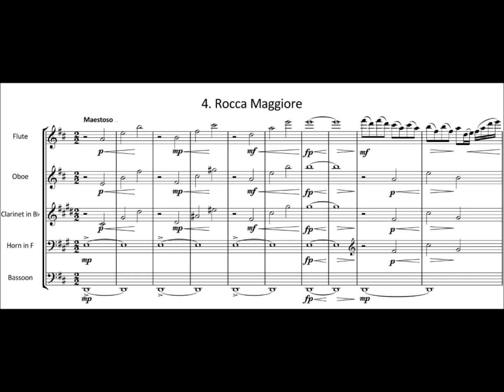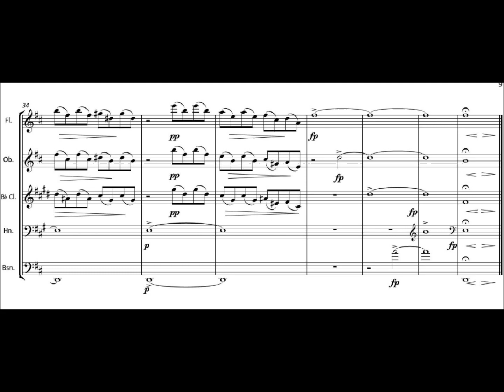FM629 Buetti Reflections of Assissi 4 Rocca Maggiore